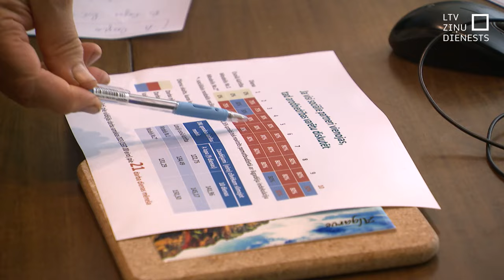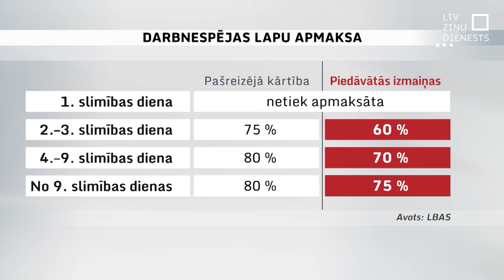Vēlas samazināt slimības lapas apmaksu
Darbnespējas lapu apmaksas summas vēlas samazināt. Ekonomikas ministrija piedāvā par 15 % samazināt summu, kas pienākas slimības pirmajās dienās. Arī slimojot ilgāk – saņemtu mazāk. To atbalsta darba devēji, bet pret nostājas arodbiedrības.